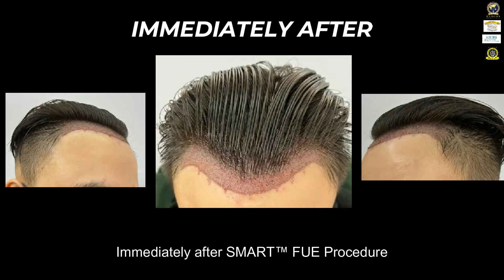DESIGN,IMMEDIATELY AFTER AND 2 WEEKS AFTER SMART™ FUE HAIR TRANSPLANT